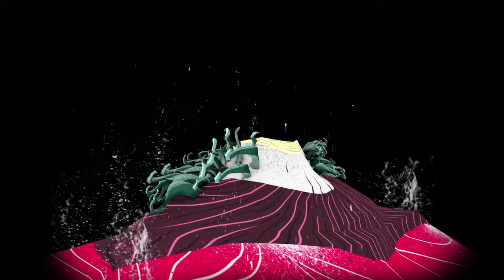La Historia de los Chiles en Nogada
"La historia de los Chiles en Nogada" es un video producido para la iniciativa de turismo "Noches de leyenda". Un espectáculo de luces y video que presenta contenidos en el Lago de la Concordia, espacio ubicado en el estado de Puebla, México. El contenido se proyecta en un espejo de agua para contar antiguas historias de la región.

Una iniciativa de fomento cultural del Estado de Puebla.

Producción: CREAtividad y Espectáculos
Producción de Animación: Dessignare Media - Jesús Pérez Irigoyen
Arte: Adolfo Zeevaert, Ivan Rodríguez
Animación: Jesús Pérez Irigoyen, Raúl Gonzales Barcenas
Audio: Reymart Studio